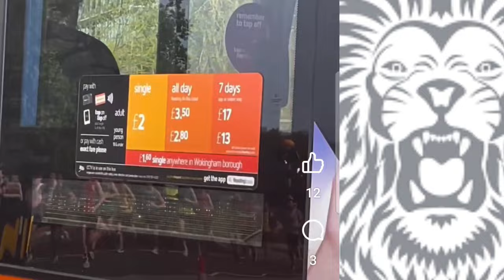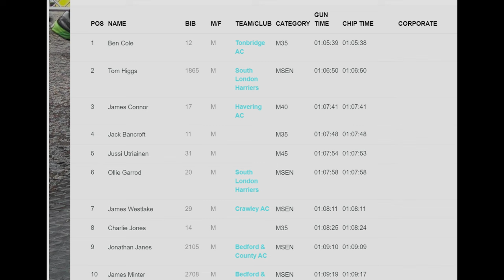BEN COLE WINNING READING HALF MARATHON. NEW PB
Ben is to nice to brag or show off about his win.
So I will do it for him lol.

Ben Cole achieved his biggest race win. He achieved a 1 second pb which could of been more if he had a better finish haha.

Well done Mr Cole. From me and the rest of the running community.

This vlog is just a few videos of Ben racing the Reading Half Marathon. Hope you enjoy.

00:06:15 - Ben chatting to media